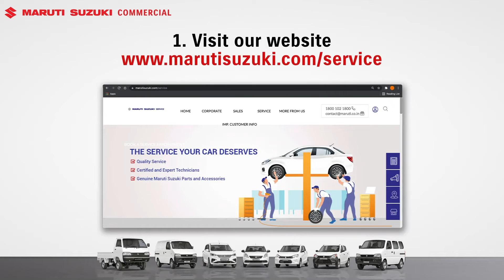Maruti Suzuki Commercial | Pick and Drop Servicing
Make sure your vehicle is in the best possible condition this weekend, by making the most of Maruti Suzuki’s after-sales service, with home pick-up and delivery!